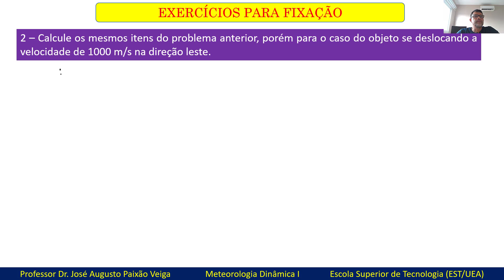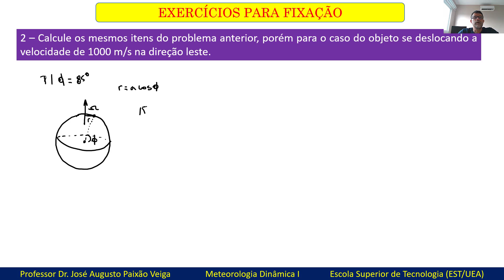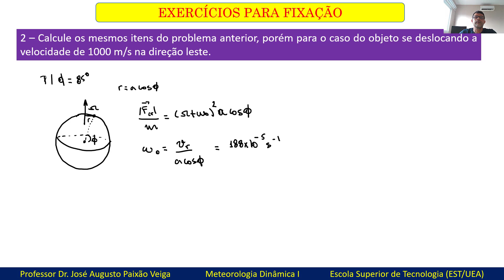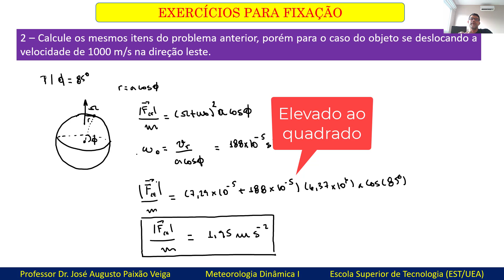Solução do exercício 02 sobre força centrífuga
Olá pessoal. Neste vídeo resolvo um problema sobre a força dcentrífuga. Não deixem de assitir o vídeo até o final para melhor entender esse tipo de problema.